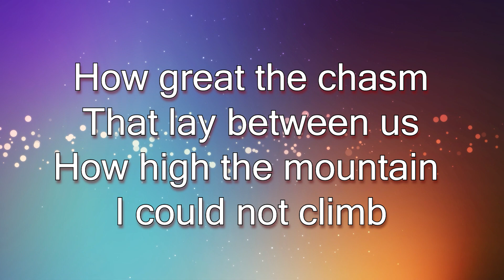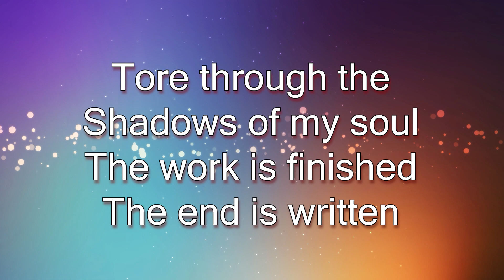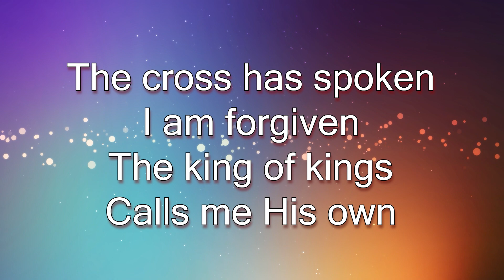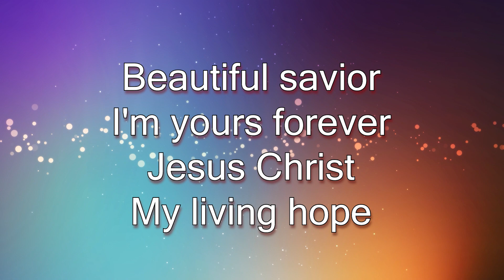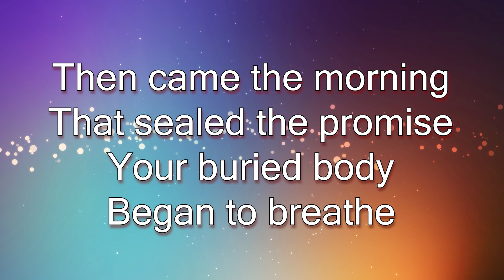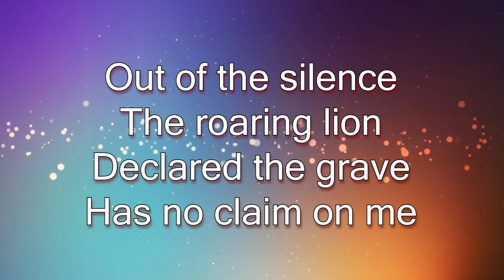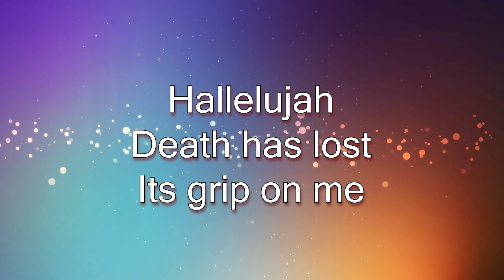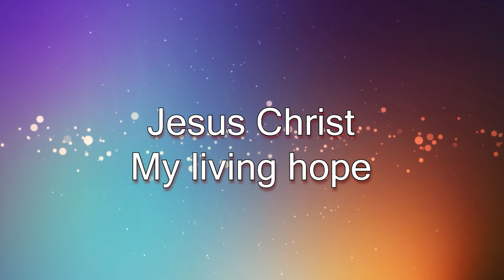Living hope - Hillsong (lyric video)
worship​songscollection
christian​music
christian​hyms
christian​gospel